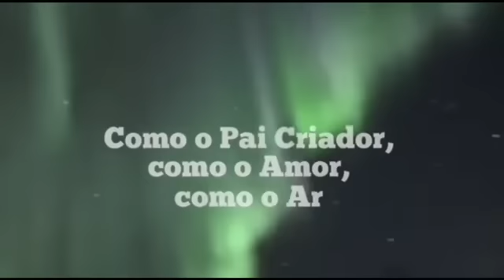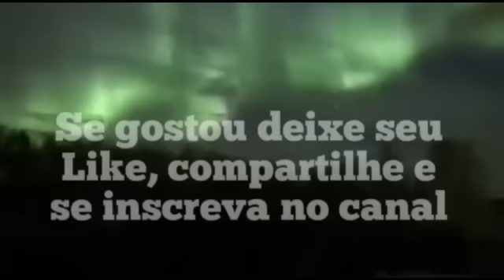ALGO GRANDIOSO ESTÁ PRESTES A ACONTECER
O que pode acontecer nos próximos meses pode ser desesperador